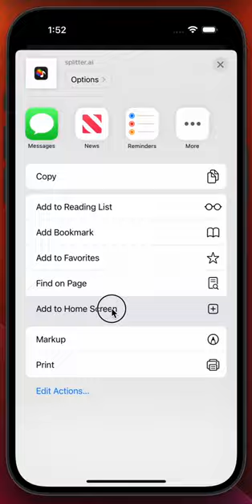[Tutorial] Installing Splitter Mobile on iOS (2023)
Here's a quick instruction video on how to install Splitter Mobile on Apple iPhone.

Quick and easy. Works on all iOS devices. Uses no space.